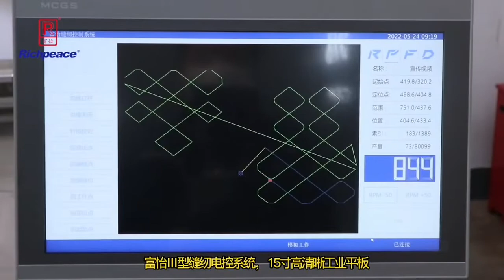Rotary sewing machine for leather upholstery trimming, furniture pattern stitch, leather sofa